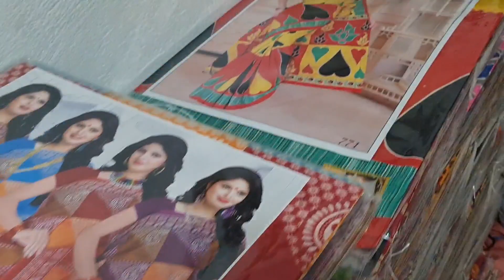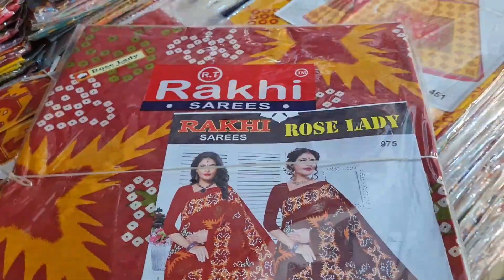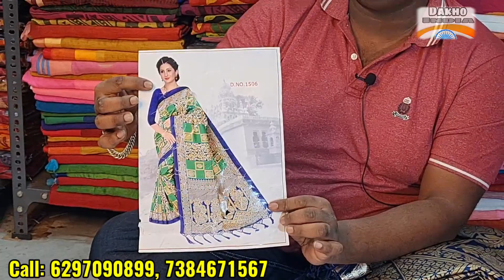💥মাত্র 68 টাকায় 12হাত সুতির ছাপা শাড়ি।মাএ ৮০টাকায় ফেন্সি শাড়ি.দাম টা দেখুন একবার অবাক হবেনই SALE💥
💥মাত্র 68 টাকায় 12হাত সুতির ছাপা শাড়ি।মাএ ৮০টাকায় ফেন্সি শাড়ি.দাম টা দেখুন একবার অবাক হবেনই
SALE💥

🏬SHOP DETAILS 🏬

    🙏🏼অনিতা শাড়ি সেন্টার 🙏🏼

   PRO :- NILOY DABNATH

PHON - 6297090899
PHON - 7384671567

ADD. - 1 RAM  GOPAL SEN STREET SANTIPUR NADIA W. P 741404